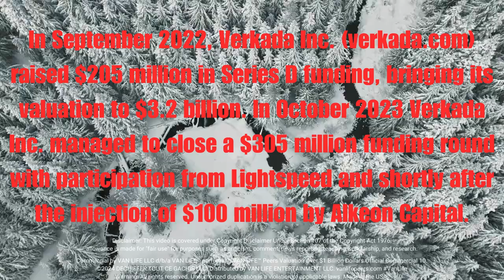VAN LIFE™ Peers Valuation Over $1 Billion Dollars | Official Commercial 10 vanlifepeers.com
✅ Film/Television agreements
✅ "Free" advertisements/subscriptions

Credit: Verkada @Verkada